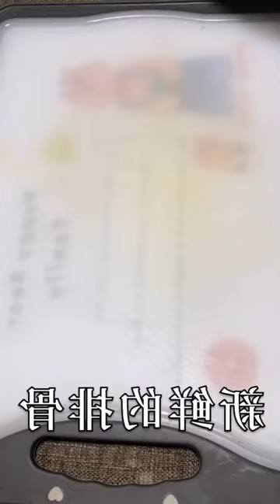(cooking teaching) Farmhouse cooks in one pot, the tutorial is here